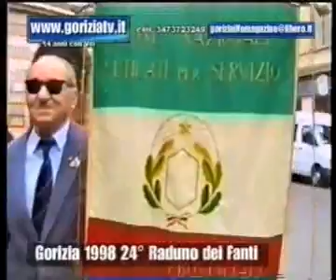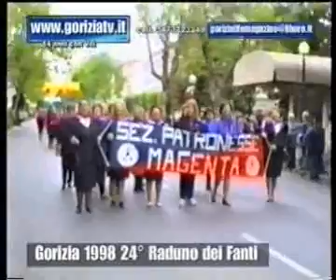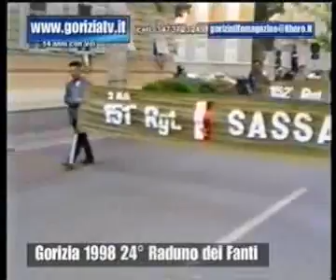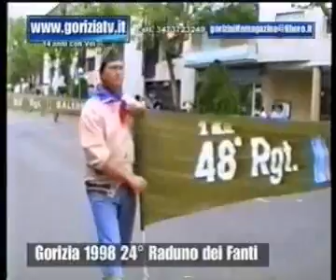24° raduno dei Fanti a Gorizia 1998 2tempo x goriziatv copyright